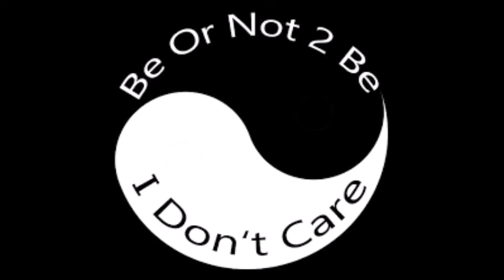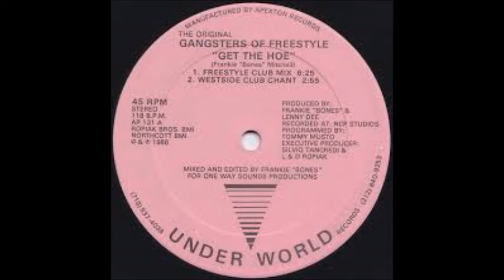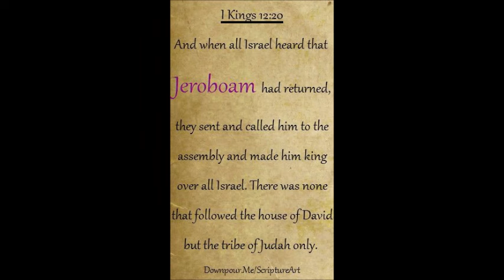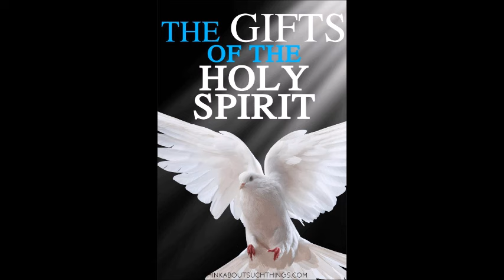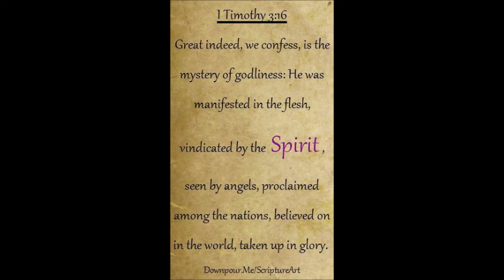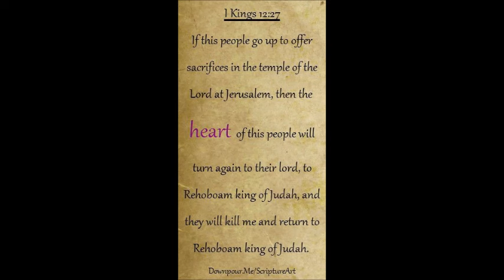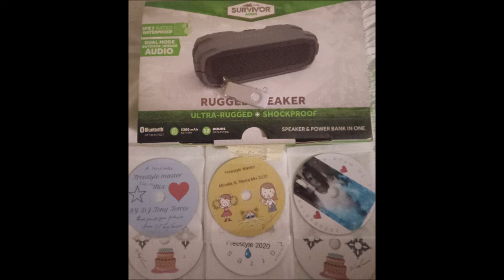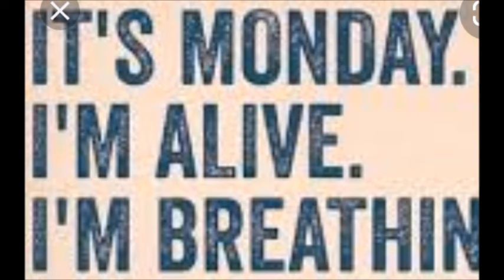Philip Williams Freestyle House Mix by DJ Tony Torres 2024